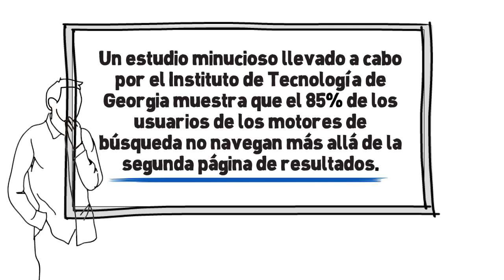¿Tienes un buen posicionamiento web? Permítenos dudarlo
En este vídeo te preguntamos si estás posicionado en el TOP 20, pero realmente, a nuestro parecer si no estás en los primeros 5 resultados de búsqueda no eres nadie.

Seocoaching, está formado por los mejores profesionales SEO y Expertos de Marketing Online que provienen de empresas que han triunfado en el mundo Online. Somos personas que disfrutamos quitándoles clientes a tu competencia y entregándotelos a ti.

Es relativamente fácil hacer dinero en internet y conseguir hacer triunfar tu negocio en Google si tocas las teclas adecuadas y consigues un buen posicionamiento web.

Existen multitud de expertos en posicionamiento web que pueden hacerte diferentes trabajos, no obstante para realizar un correcto posicionamiento web y conseguir unas posiciones sólidas, es totalmente necesario para el actual panorama que Google nos tiene preparado.

Las antiguas técnicas de linkbuilding o la simple optimización web son técnicas realmente insignificantes para conseguir un buen posicionamiento, ya que las cosas han cambiado mucho desde los recientes cambios de algoritmos de Google.

Te proponemos que te pongas en contacto con nosotros, nos expliques tu negocio y ponemos a tu disposición a nuestros expertos SEO para darle un giro a tu negocio y conseguir desbancar a tu competencia.

Disfrutamos haciéndote ganar dinero, es nuestro trabajo.